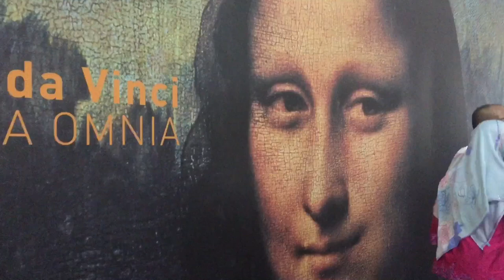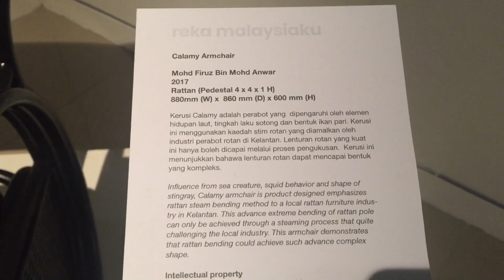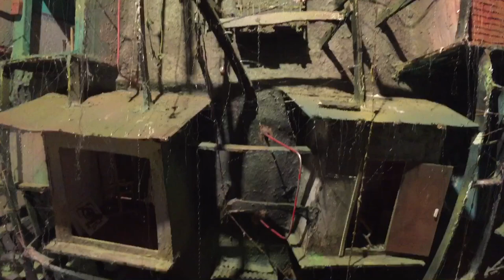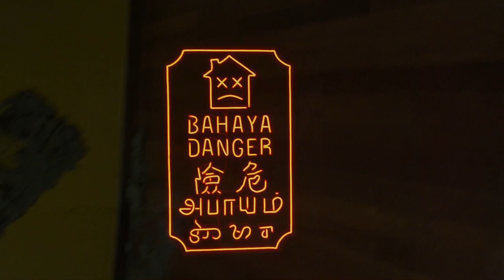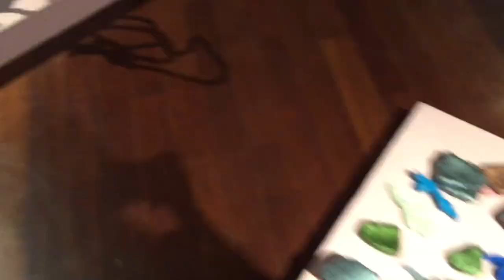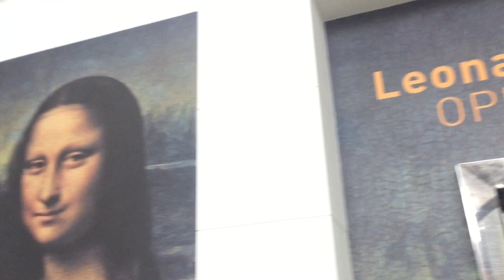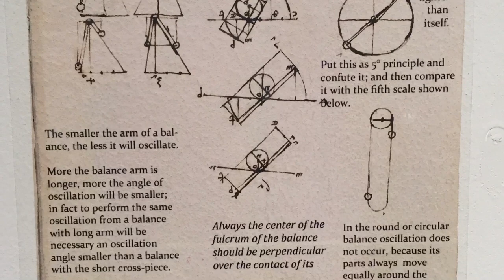LEONARDO DA VINCI OPERA OMNIA IN KUALA LUMPUR MALAYSIA / MONA LISA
LEONARDO DA VINCI ART EXHIBITION IN MALAYSIA